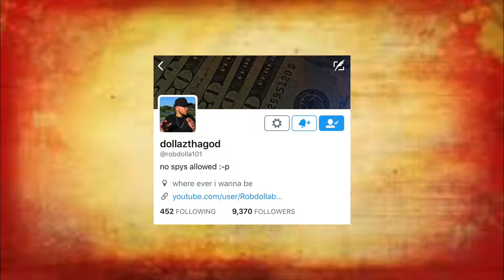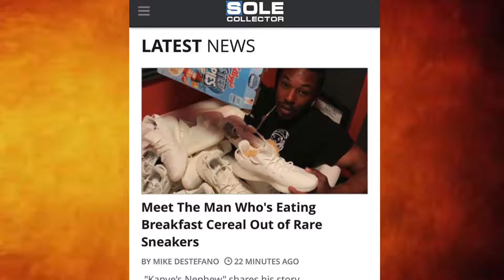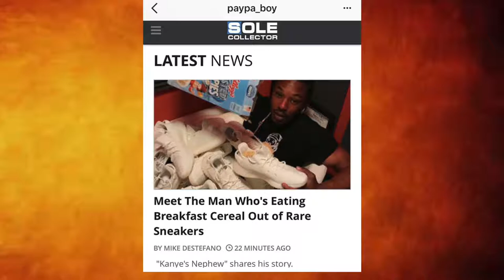The Heat Hoarders Podcast: #012 w/@fbbcbayarea | Dee-Nyce Takes Over The Podcast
In episode 12 of The Heat Hoarders Podcast Carpe Diem Owner, Dee-Nyce (@fbccbayarea) joins us and discusses Under Armour, Fake Yeezy's and consignment stores, Funk Master Flex, his thoughts on sneaker culture, DreamTeam, San Francisco owner: PayPa Boy and much more! Tap in with us!

Edits: @casa.station